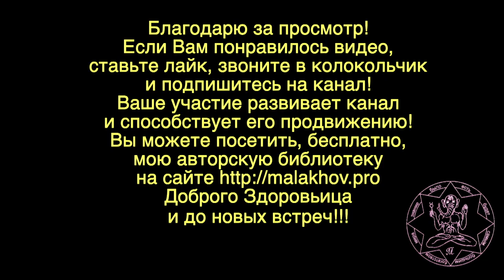ИВАН КУПАЛА. Малахов.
Иван Купала – почитаемый праздник славян. Согласно поверью он бывает в самую короткую ночь в году. Но, 7 июля … это не 21 июня.